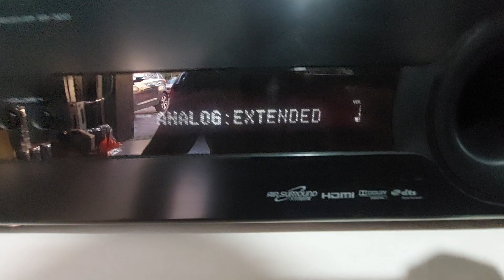Yamaha sr 300